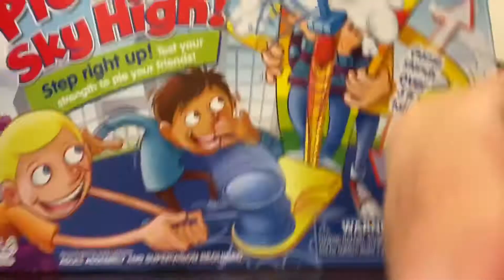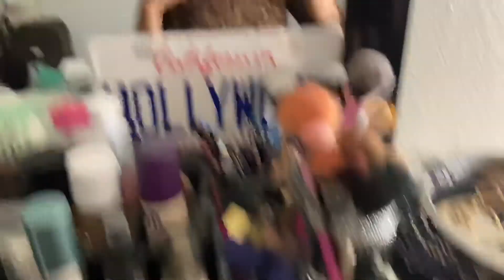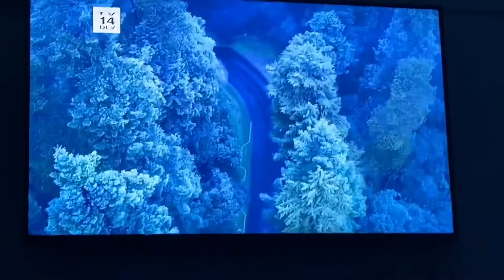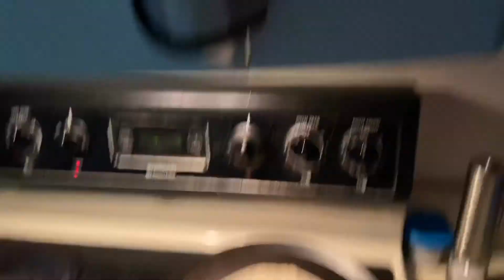Having a great time with Danny boy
Time is the most important thing in life!